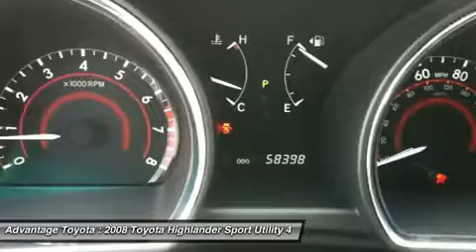2008 TOYOTA HIGHLANDER BARBOURSVILLE, WV 14233A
2008 TOYOTA HIGHLANDER BARBOURSVILLE, WV
Stock# 14233A

Advantage Toyota
1 SUPERIOR WAY

Pick up this Classic Silver Metallic 2008 Toyota Highlander, available today. Featuring Automatic transmission, it has 58393 miles. This could be the one you've been searching for.